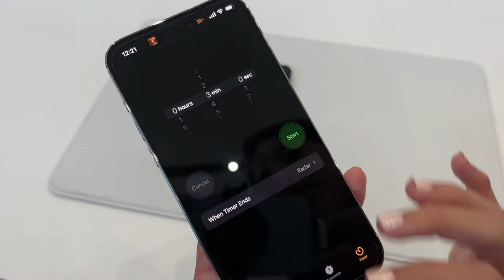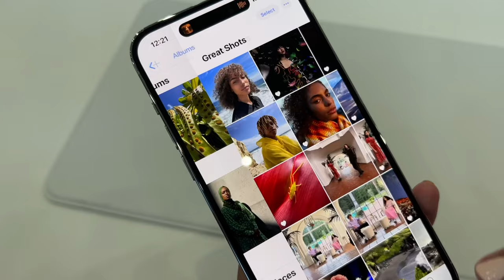Kim Huat and the iPhone 14 Pro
Kim Huat shows you the new iPhone 14 Pro and 14 Pro Max!